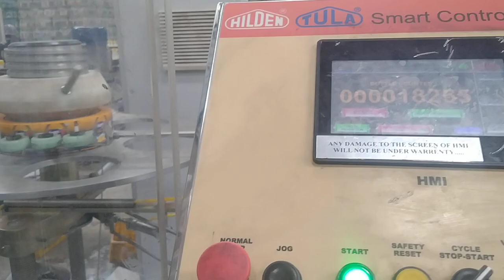120 BPM Labelling Machine